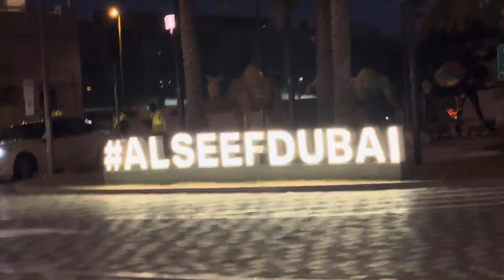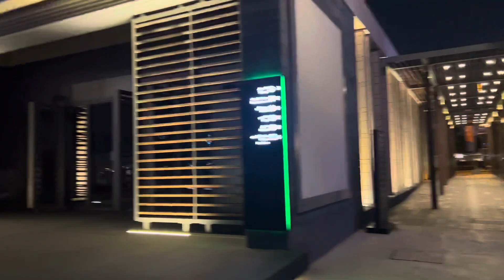Beauty of Alseef dubai❤️|| My first baarish in dubai🌧️|| @KaurPreet-14 vlogs || Dubai Ep-2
I hope you everyone love this video…